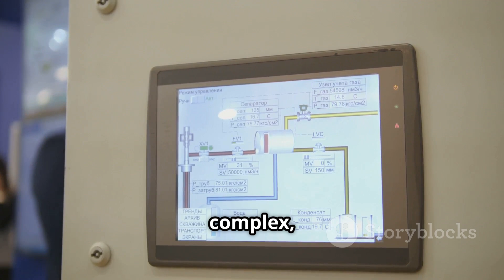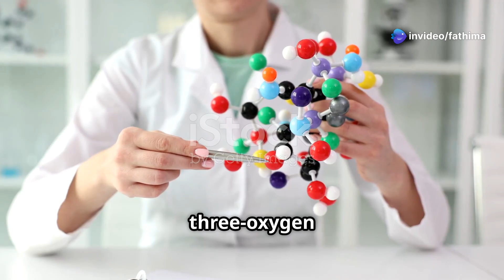How Ozonation Works in Industrial Wastewater Treatment: A Technical Deep Dive.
Dive deep into the technical intricacies of ozonation in industrial wastewater treatment in our latest video! We’ll take you through the four critical stages: **Ozone Generation** via electrical discharge, **Ozone Injection** into wastewater, the powerful **Oxidation** process breaking down pollutants, and **Effluent Polishing** to ensure clean discharge. Featuring clear and precise commentary in a British accent, you'll understand how ozone transforms wastewater treatment. Watch as we showcase stunning stock footage, from ozone generators to treated water outflows, all enhanced with bold text overlays and engaging visuals.